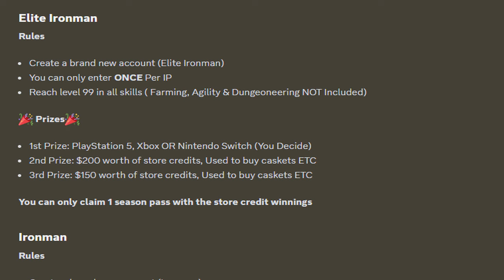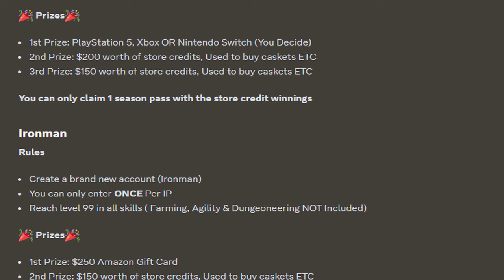*1.000$+ IN IRONMEN COMPETITIONS IRL PRIZES & MORE!* [HYDRIX RSPS]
LAST WINNERS: n/a

Thank you very much for watching & see you soon.